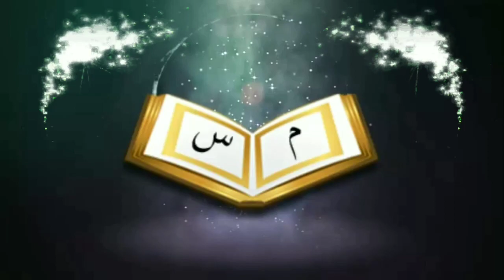চোখ আল্লাহর দেওয়া অশেষ নেয়ামতᴴᴰ┇by মহঃ আতিউর রহমান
চোখ আল্লাহর দেওয়া অশেষ নেয়ামতᴴᴰ┇

The eyes of Allah endless blessings

🎙মহঃ আতিউর রহমান

🎙 Md Atiur Rahaman